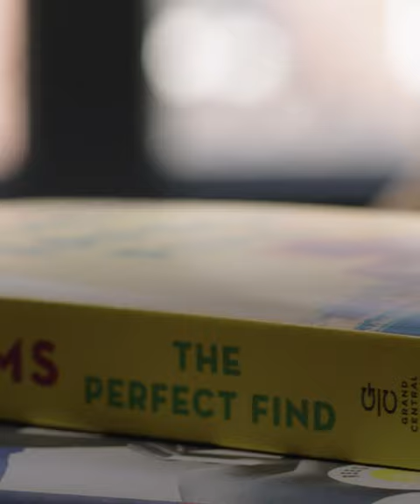Tia Williams On Her Path to Publishing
SEVEN DAYS IN JUNE author Tia Williams opens up about her path to publishing—the ups, the downs and all the things she said “no” to along the way.